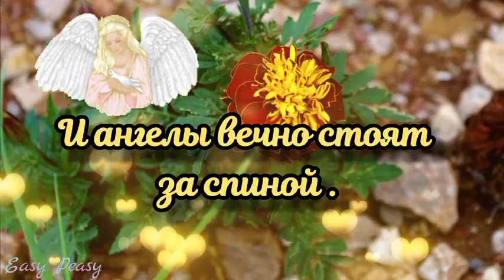🍁🌞💗Доброго утра благословенного дня!🌞💗Отличнной недели!👍💗Красивое музыкальное пожелание🍁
🌞💗😊Доброго утра благословенного дня!🌞🌈😊Пусть Бог вам пошлёт уют и покой , радость , тепло и свет , здоровье и счастье ! Пусть ангел будет всегда у вас за спиной , будет прислушиваться к каждому вашему желанию !😊😊😊Пусть этот день  принесет в Ваш дом  мир, тепло и Божье благословение ! 🙏Пусть унесет прочь все печали и тревоги  и одарит Вас здоровьем ,🙏Пусть Ваши добрые слова и добрые дела  вернутся к вам радостью , счастьем и любовью и пусть всегда рядом с вами будет Господь помогая , поддерживая,  благословляя Вас каждое мгновение .🙏 Будьте счастливы , здоровы , любимы и Богом хранимы !!!🙏🙏🙏 Самое дорогое - это внимание ! И будь то какая то вещь , драгоценность или просто открытка с пожеланиями - это означает , что вы помните и думаете о ком то и  когда вы ее дарите вы дарите внимание именно этому человеку  , а это означает , что он вам важен и  дорог и для вас важно сделать ему , что то приятное , что то трогательное и радостное , незабываемое и волшебное . Каждый день я молю Бога о Вашем благополучии, чтобы он дарил Вам здоровье и помогал Вам трудную минуту ! 🙏🙏🙏 Отправьте это 🎵 красивое музыкальное пожелание 🎵 всем,  кому на самом деле , от чистого сердца 💗 желаете удачи , кого любите , за кого переживаете и о ком  беспокоитесь , пусть у них всегда все будет хорошо !!!.💗

наидобрейшего утра! Отличнной недели! Отличнных выходных!